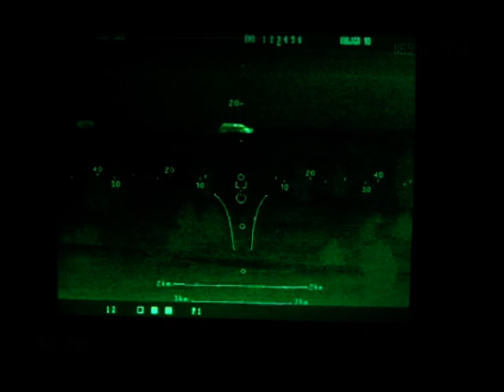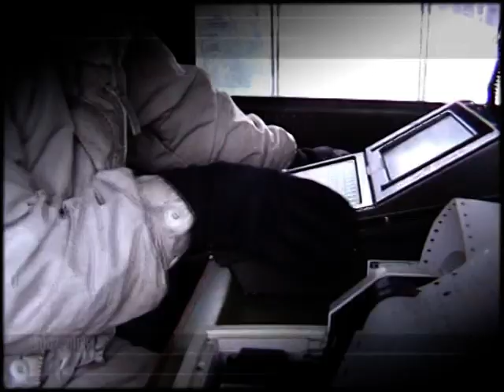Air Defence Company I19 2002 - Music compliation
Filmed during my military service in the Armored Battalion between 2002 and 2003 in the northern parts of Sweden.
This particular video focus on the Air defence company. Other videos will focus on the other branches of the Armored Battalion.
Hopefully this will give you guys an insight in the daily life of the Swedish armed forces when it still consisted of conscripts.